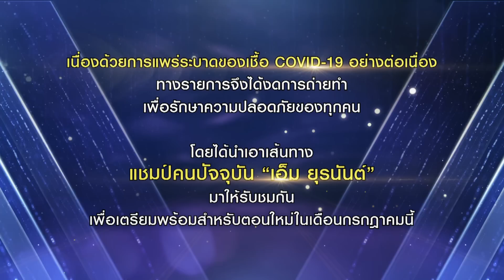ไมค์หมดหนี้ นักร้องนำโชค | Rerun | 30 มิ.ย. 64 Full EP